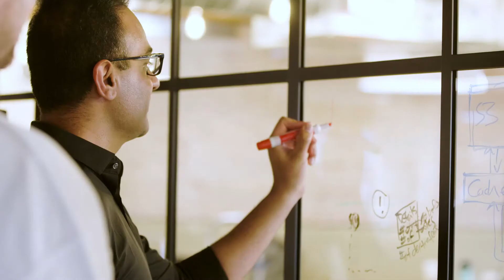Software Development at AWS - Meet Shailan, FSx | Amazon Web Services